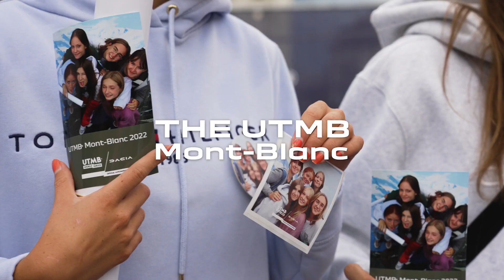UTMB Mont-Blanc: going ultra with Alexandre ‘Green Cap’ Boucheix | Renault Group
From 22 to 28 August, Chamonix became the new Mecca for trail enthusiasts with more than 10,000 runners taking to the starting line for one of eight races that make up the renowned UTMB – Ultra-Trail du Mont-Blanc – the longest of which (171 km and 10,000 metres of vertical climb) draws in the world's ultra-trail elite. Alexandre ‘Green Cap’ Boucheix, a runner like no other, takes us on an amazing journey and as he sets out to accomplish an astounding feat of ‘ultra’ proportions.